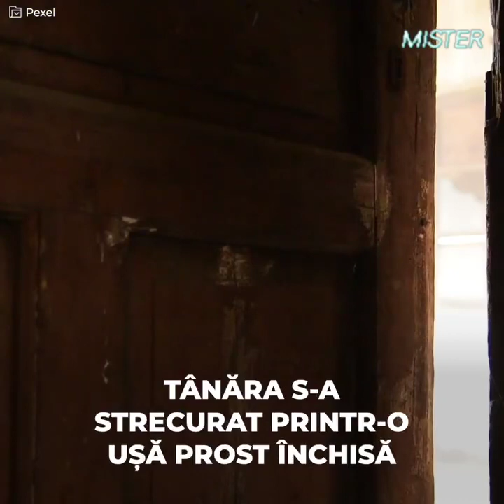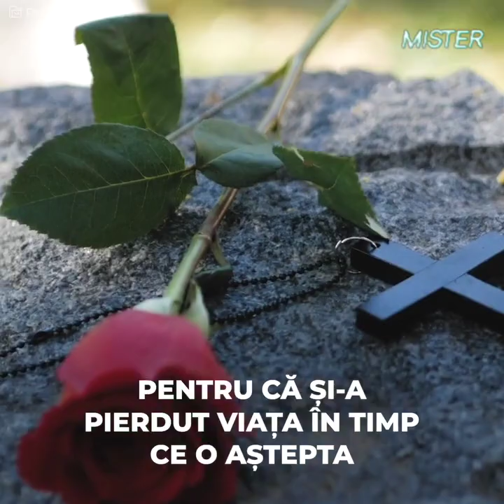Amanda Berry, fata care a supraviețuit unei răpiri de 10 ani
„Bună, eu sunt Amanda Berry. Am fost dispărută timp de 10 ani. Sunt aici, acum sunt liberă!”
Acestea au fost primele cuvinte ale Amandei Berry către poliție.
Tocmai scăpase de răpitorul ei și cerea ajutor.
Timp de 10 ani a trăit o poveste de teroare.